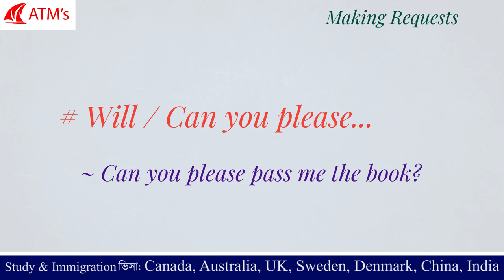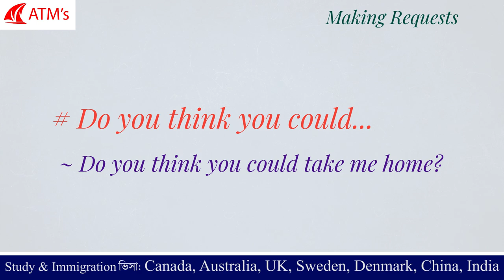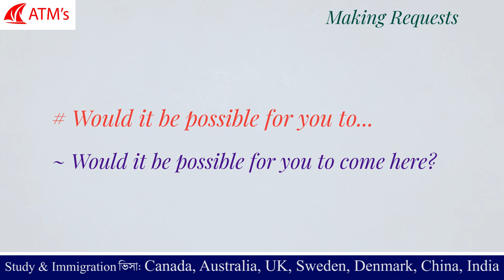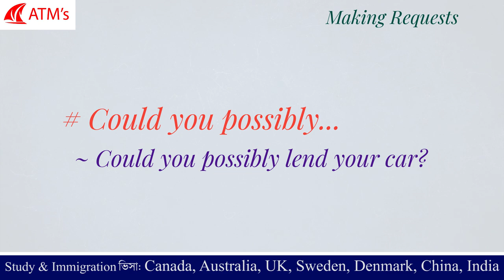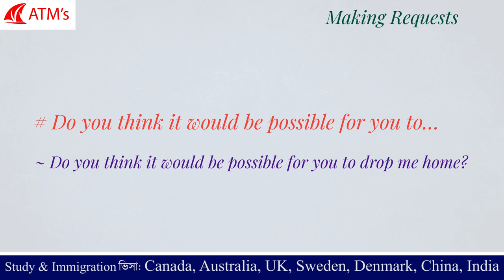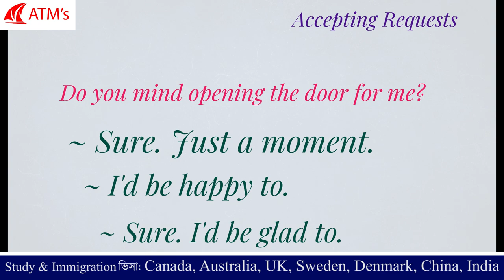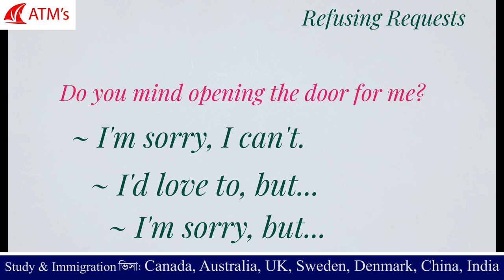English for daily use (Part - 5)